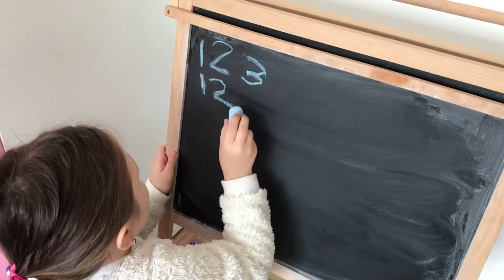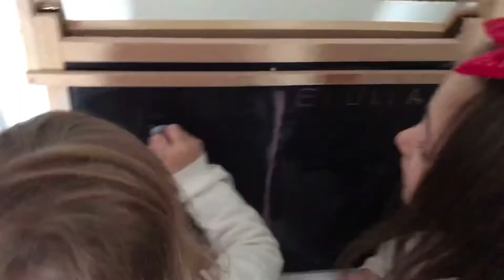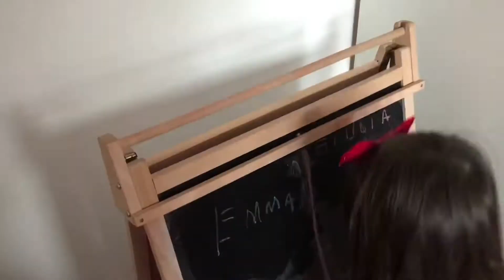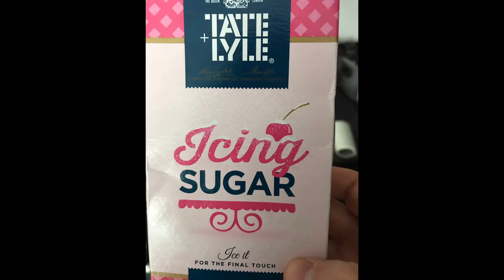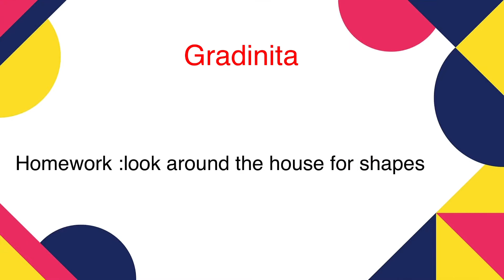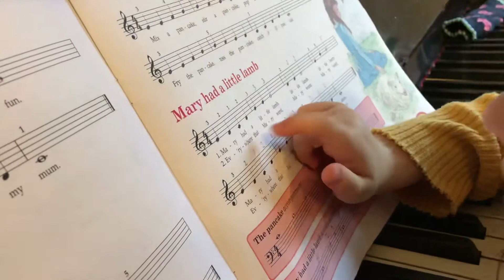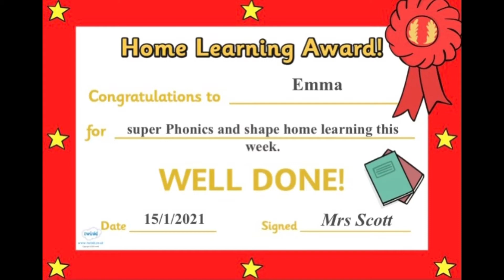Home learning week 2 - Lockdown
What we learn this week ?

So we make play dough over the weekend , is a great way of getting our fingers strong wich help us when we write and play to piano ..
We learn letter “y”
Numbers 1, 2 ,3
Maths with 1,2,3  , we learn by playing
Letter “i”
Shapes
Sound “ch”
And the song Mary have a little lamb on piano

Ce am invatat saptamna asta ?

Am facut plastina in weekend , este un bun mod de ati intari musculatura la maini si la degete , care o sa ne ajute cand o sa scriem sau o sa cantam la pian
Am invatat litera “y”
Numerele 1,2,3
Am facut matematica cu numerele 1,2, ,3 jucandu-ne
Letter “i”
Shapes
Sound “ch”
Si cantecul Mary avea un mic iedut la pian si versuri

        Bye bye ne vedem saptamana vitoare